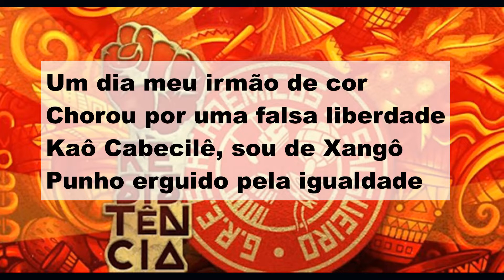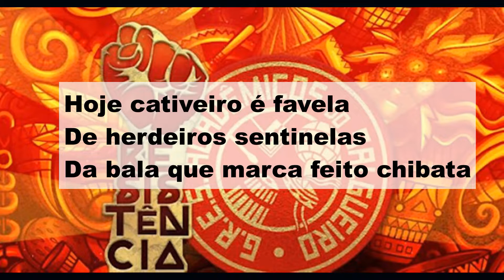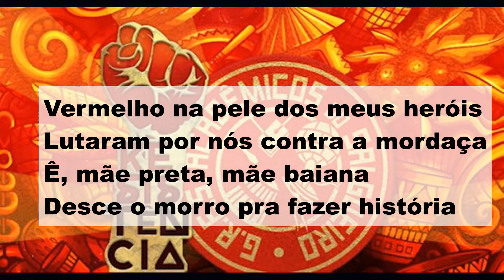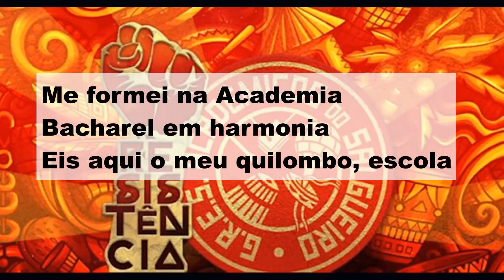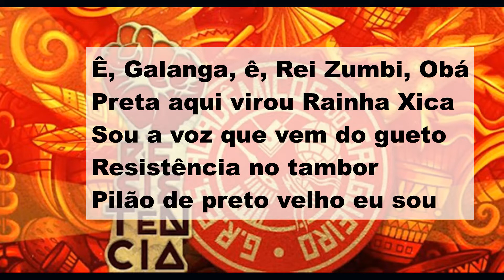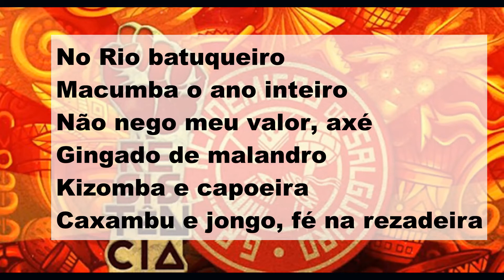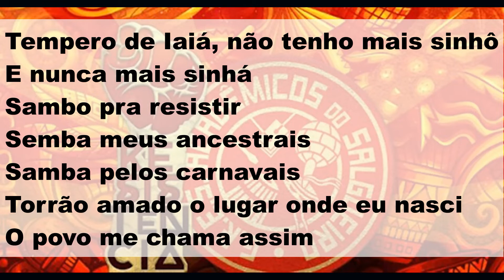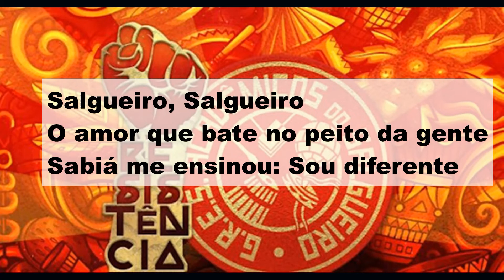Salgueiro 2022: Translated & Explained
In this video, I go through the lyrics of the Samba Enredo for 2022 from the Samba School  Acadêmicos do Salgueiro. This is a free translation and I go into the cultural and historical elements present in the song. I hope this video will help my viewrs understand more about they will see in the upcoming Carnival parades.